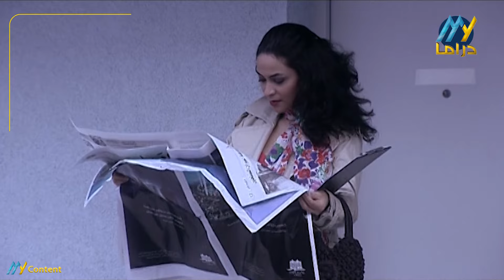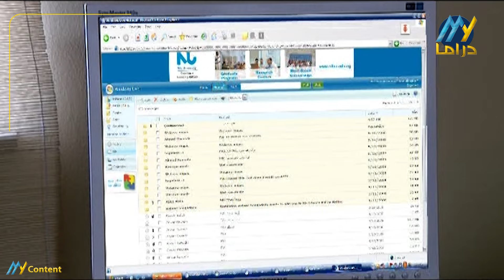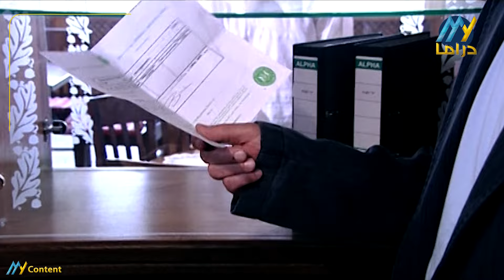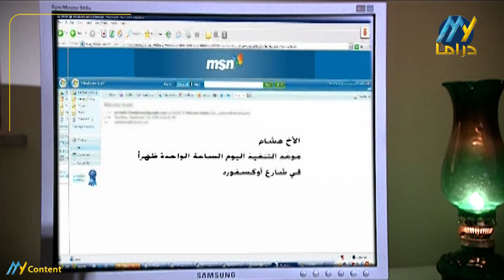شاهد الآن: مسلسل "عرب لندن" | الحلقة 27 | "باسل خياط" و "عابد فهد" في تجربة جديدة!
ملخص مسلسل  "عرب لندن"
يناقش المسلسل الصراع بين الثقافتين العربية والغربية وقضية فقدان أو ضياع الهوية.
وعلاقات الزواج والإرهاب واندماج العرب في المجتمعات الغربية، بالإضافة إلى علاقتهم وتفاعلهم مع ما يحصل في الوطن العربي

طاقم العمل: مسلسل - "عرب لندن"

ﺗﻤﺜﻴﻞ مسلسل  "عرب لندن"
توفيق عبدالحميد  (بيومي)
عابد فهد  (سامي فؤاد)
نيرمين الفقي  (سونيّا)
جهاد سعد  (عدنان/ آيدي)
نهال عنبر  (صفيّة)
باسل خياط  (آدم جمال)
إبراهيم الزدجالي  (سعد)
ميس حمدان  (منى أحمد)
ياسمين المصري  (برناديت)
مروة عبدالمنعم  (نوال بيومي)
واحة الراهب  (هدى)
قمر خلف  (لميس)
غادة إبراهيم  (نجوى)
مجد رياض  (أمجد)
كريم الحسيني  (تامر بيومي)
حسام الشاذلي  (أيمن)
نور أرناؤوط (نور هلال)  (جميلة نايف)
فرح أرناؤوط  (سمية نايف)
الويز قوادري  (روبرت)
محمد بكري  (أحمد)
عبداللطيف هلال  (جمال/ جيرمي)
محمد المنصور  (أبو عبدالله)
خالد سامي  (نايف)
زهير عبدالكريم  (نبيل)
زياد سعد  (كميل)
حسن إسرب  (خالد)
ياسر فرج  (هشام بيومي)
عبداﻹله السناني

ﺇﺧﺮاﺝ مسلسل  "عرب لندن"
أنور قوادري  (مخرج)

ﺗﺄﻟﻴﻒ مسلسل  "عرب لندن"
أنور قوادري  (قصة وسيناريو وحوار)